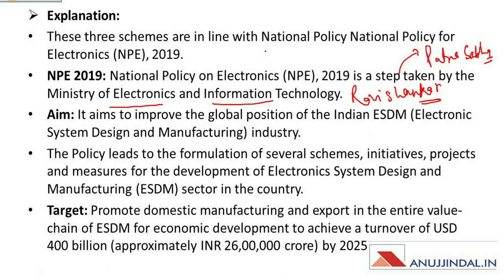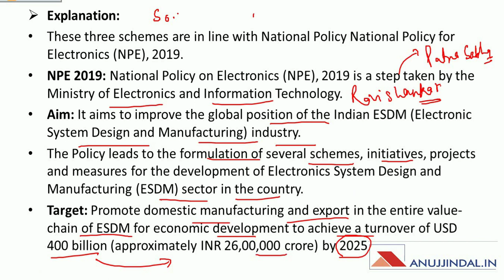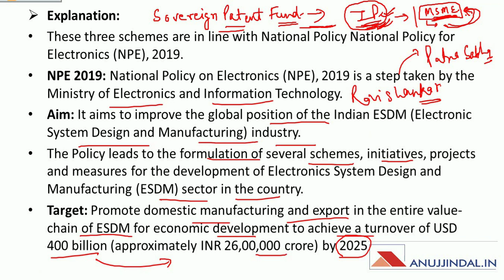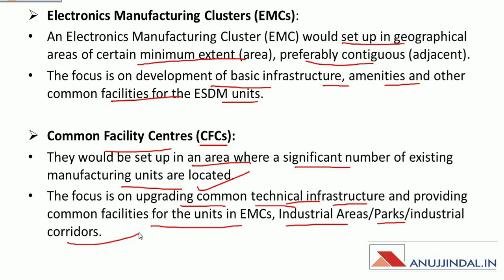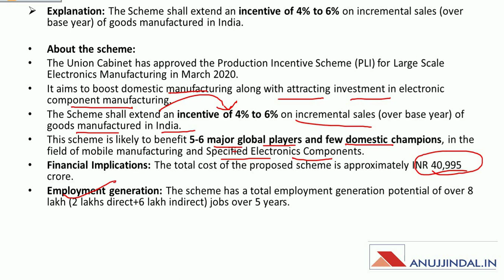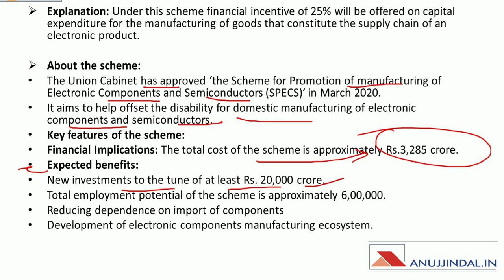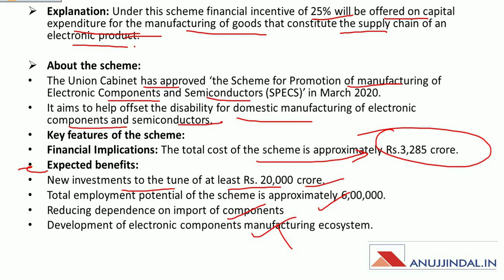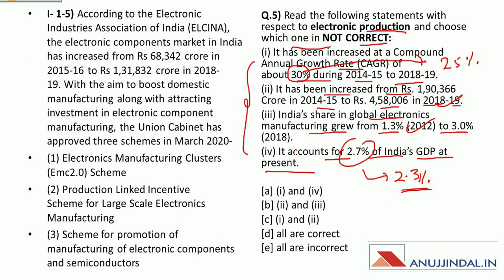PIB 247 | Daily Current Affairs | Day 9